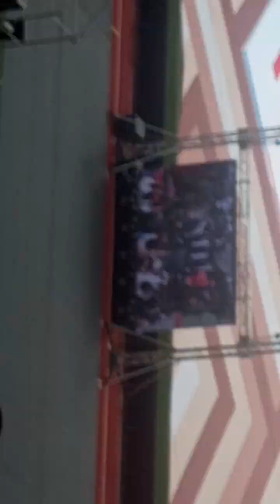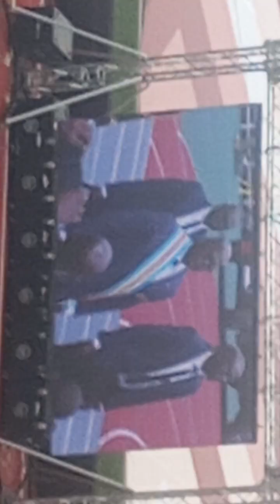Voici l' entré du président FÉLIX ANTOINE TSHISEKEDI dans le stade de MARTYRS comme un ROI ...